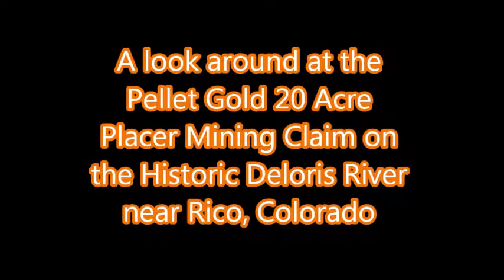Pellet Gold 20 Acre Placer Mining Claim on Historic Cottonwood Creek Deloris County Colorado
Placer claim staked by the Department of Land Transfer Information 2016 LandTransfer.us.com eBay Seller: Scyros35